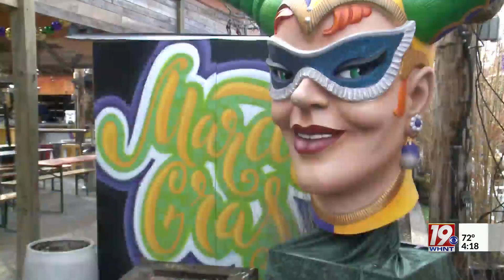North Alabama Celebrates Mardi Gras | Feb. 21, 2023 | News 19 at 4:00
The Camp in Huntsville got their 'Pardi' on for Mardi Gras!